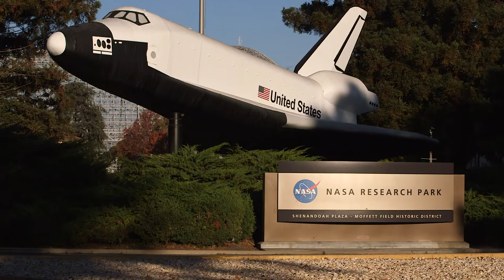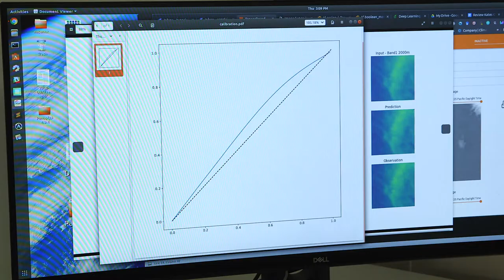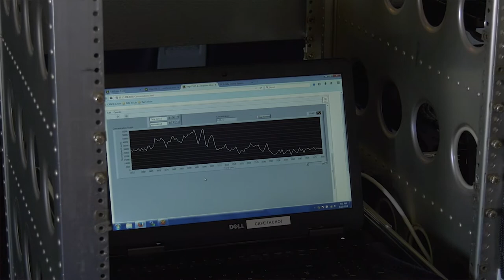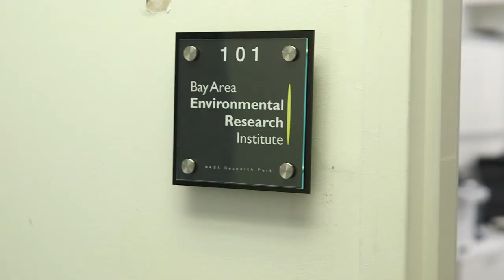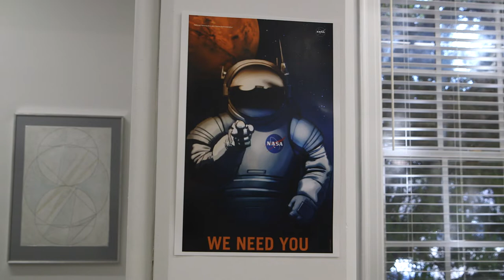The Bay Area Environmental Research Institute (BAER)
The Bay Area Environmental Research Institute is a 501(c)(3) recognized nonprofit established in 1993, with offices at NASA Ames Research Center (pictured above). The Institute is dedicated to promoting and enabling scientific research, primarily in the fields of Earth Science, Astronomy, and Astrophysics.

BAER Institute provides complete and dedicated support for over 100 scientists, engineers and project staff, working across 35 different projects